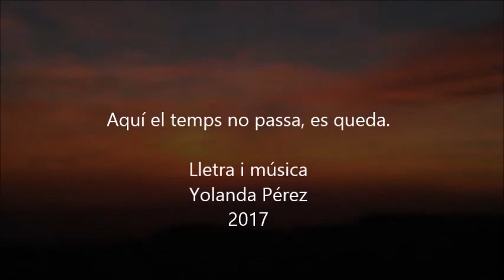TAVERTET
Letra y música Yolanda Pérez